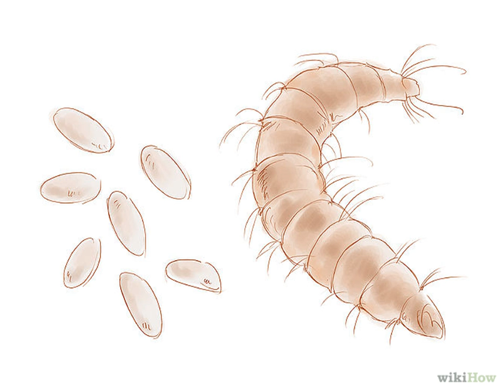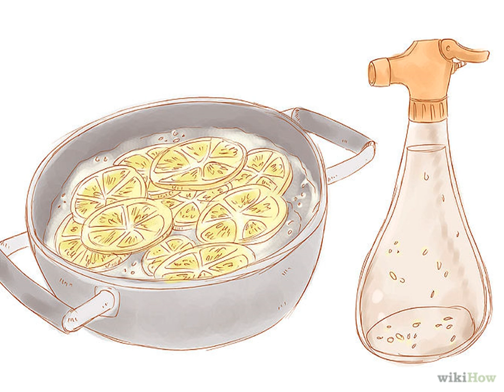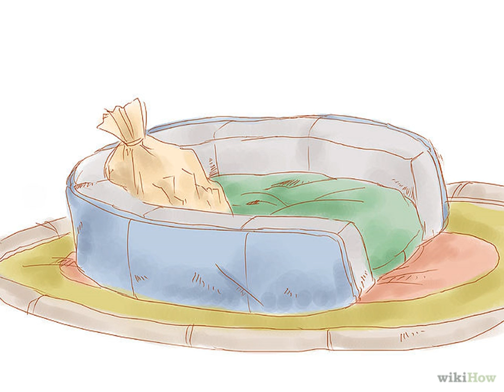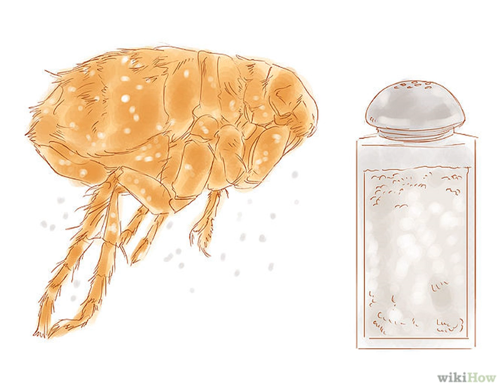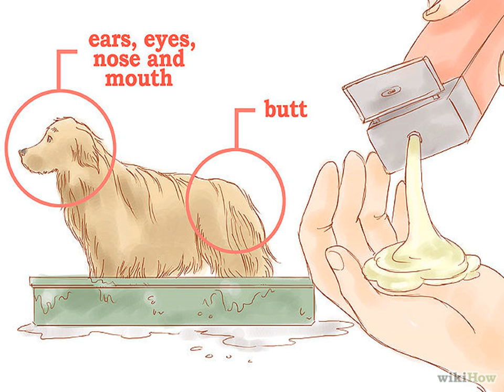Cómo eliminar pulgas de la casa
Tutorial sobre cómo eliminar pulgas de la casa.